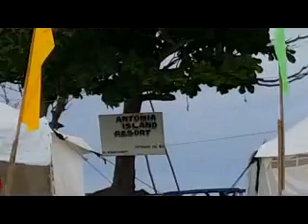Isla de Gigantes 41916 Antonia Island Resort